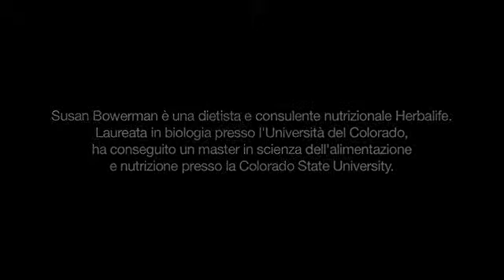Herbalife Tutto sul glutine